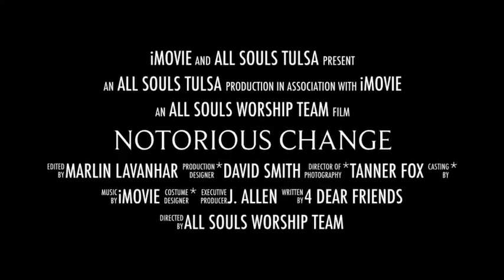TRAILER: Notorious Changes at All Souls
NOTORIOUS CHANGES

Dr. Willie Parker (nationally recognized OBGYN who performs abortions and strongly identifies as a Christian), Bishop Carlton Pearson (advocate for reproductive justice) and Rev. Barbara Prose (former midwife) will join Rev. Marlin Lavanhar this Sunday for a conversation about how their Faith has changed over their lifetimes. The conversation will include how these changes have altered their opinions on such issues as women’s reproductive rights. With the death of Justice Ruth Bader Ginsburg and the fight over the Supreme Court looming large, we will explore the impact of significant changes on a person’s spiritual path and how these changes affect the way a person shows up in the world every day.